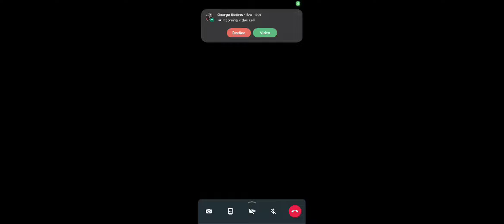I CANT 3 STAR - I SUCK @ COC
George Roasts my useless gameplay.
Boosting the heck out of Th10 ACC and trying to get some trophies in Legends... Emphasis on TRYING...